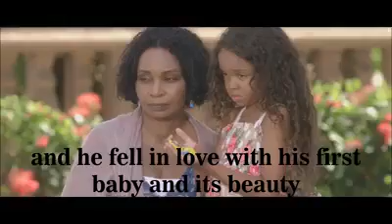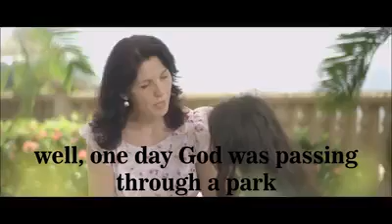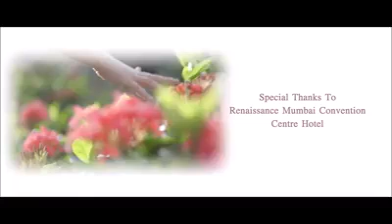Heart touching story about humans